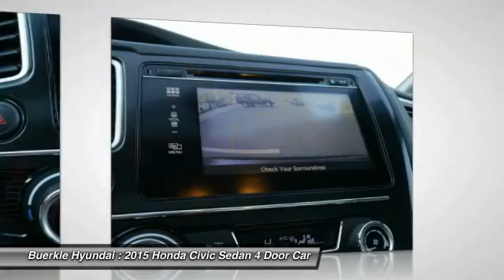2015 Honda Civic Sedan Saint Paul, White Bear Lake, Minneapolis, Inver Grove Heights MN R232525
Buerkle Hyundai
3350 Highway 61 North

Buerkle Hyundai
3350 Highway 61 North

Looking for the right 4 door car? Today could be your lucky day. With 6073 miles, this Crystal Black Pearl, 2015 Honda Civic Sedan equipped with Automatic transmission could be yours. Request more information and set up a test drive right away.